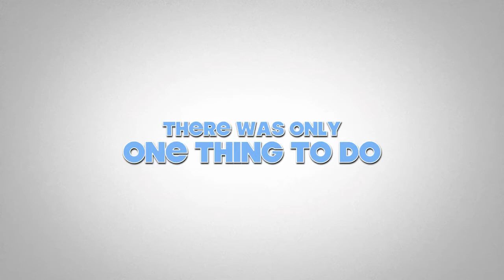Colorado catfishermen catch walleye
Colorado catfishermen fish for walleye.